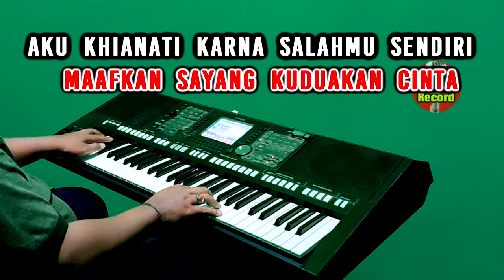SALAHMU SENDIRI - Cut Rani ( KARAOKE REMIX ) Nada Wanita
Title : Salahmu Sendiri
Artis : Cut Rani
Cipt : Faisal Asahan

Puas sudah ku mencintaimu
Luas sudah sabarku untukmu
Walau kau acuh tak acuh
Selama ini kepada diriku...

Semua kukorbankan untukmu
Ku berjuang pertahankanmu
Namun sedikitpun dirimu
Tak menghargai cintaku padamu..

Kini setelah ku temukan dia
Mau terima aku apa adanya
Dia yang mengobati luka
Maafkan sayang kudu akan cinta...

Reff:
Aku hianati karena salahmu sendiri
Tak pernah menghargai cinta ya
ng aku beri

Jangan kau sesali kini aku berpaling hati
Hidup bersamamu tak sanggup lagi kujalan